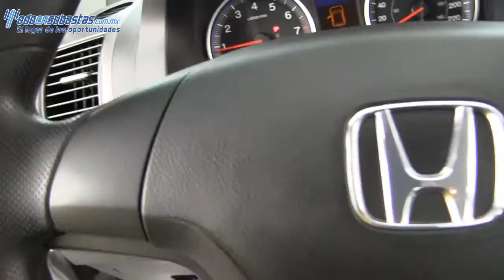Honda / CR-V / 2011